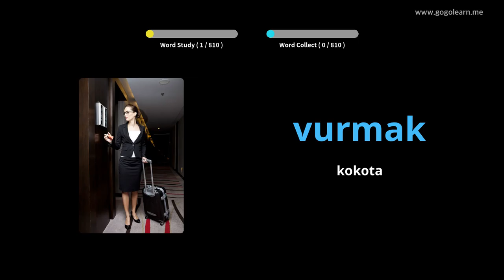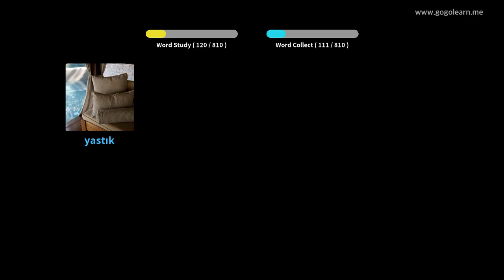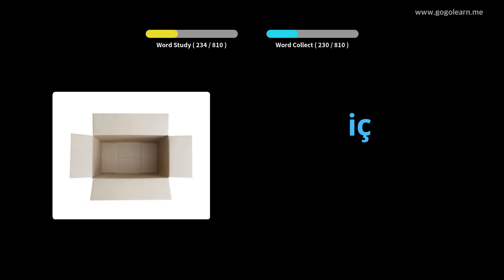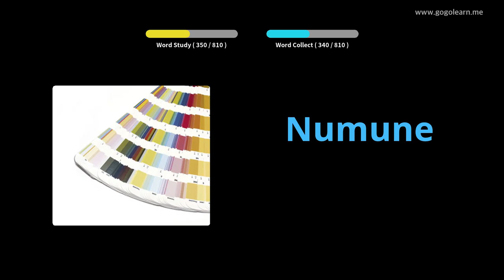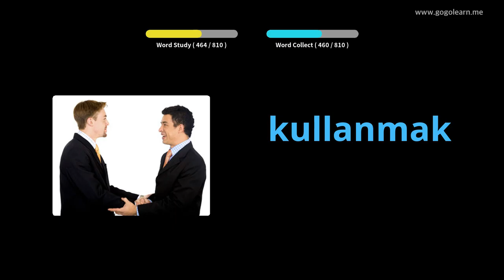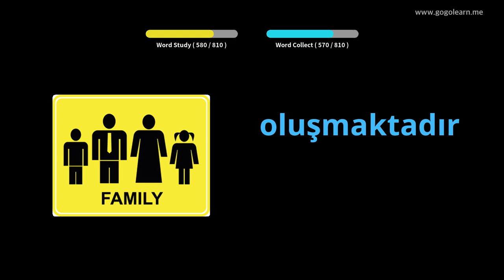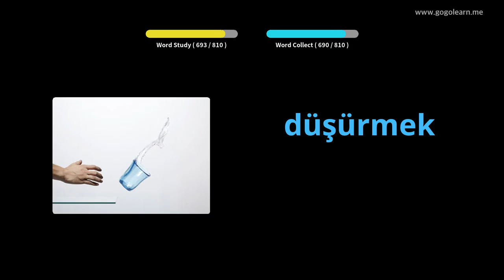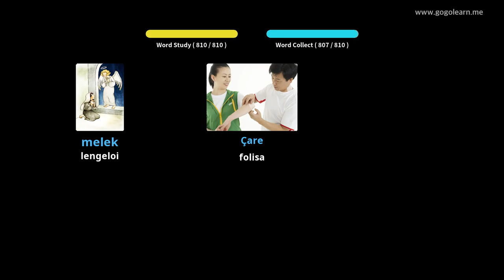Mamela Mantsoe a Seturkey a ntse a robetse | Golearn